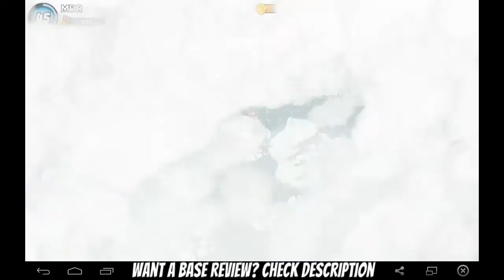Boom Beach - Shoot & Loot Lv 49 NPC Base Takedown!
WANT A BASE REVIEW?
And post a picture of your base, i'll include it in the next video.